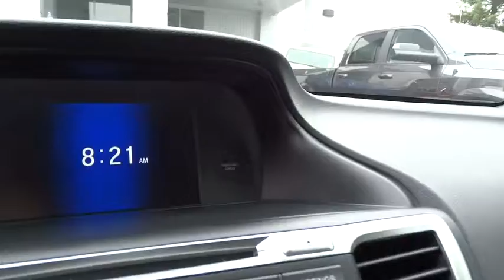2014 HONDA ACCORD SDN Santa Rosa, Petaluma, Marin, San Francisco, North Bay, CA EA207474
2014 HONDA ACCORD SDN
2014 HONDA ACCORD SDN SPORT - Stock#: EA207474 - VIN#: 1HGCR2F59EA207474

2727 Dowd Dr.

Crystal Black Pearl exterior and Black interior, Sport trim. EPA 34 MPG Hwy/26 MPG City! CARFAX 1-Owner. Bluetooth, CD Player, Dual Zone A/C, Alloy Wheels, Back-Up Camera, iPod/MP3 Input. CLICK NOW!br /br /KEY FEATURES INCLUDEbr /Back-Up Camera, iPod/MP3 Input, Bluetooth, CD Player, Aluminum Wheels, Dual Zone A/C Rear Spoiler, MP3 Player, Keyless Entry, Remote Trunk Release, Child Safety Locks. Honda Sport with Crystal Black Pearl exterior and Black interior features a 4 Cylinder Engine with 189 HP at 6400 RPM*. br /br /EXPERTS CONCLUDEbr /Edmunds.com explains The 2014 Honda Accord earns top honors in the midsize sedan class with its mix of excellent packaging, superb fuel economy and rewarding performance.. Great Gas Mileage: 34 MPG Hwy. br /br /WHO WE AREbr /The new and pre-owned inventories at Lithia Chrysler Jeep Dodge of Santa Rosa are always stocked with a wide variety of Chrysler, Dodge and Jeep vehicles. The qualified sales representatives and expert auto technicians provide you with a straight forward, no hassle shopping and service experience every time. Come and meet us today at 2727 Dowd Drive; you can see everything our Santa Rosa, CA dealer has to offer! br /br /Plus government fees and taxes, any finance charges, $80 dealer document processing charge, any electronic filing charge and any emission testing charge. (Eff 7/1/12). Price contains all applicable dealer incentives and non-limited factory rebates. You mabr / Some of our used vehicles may be subject to unrepaired safety recalls. Check for a vehicle's unrepaired recalls by VIN